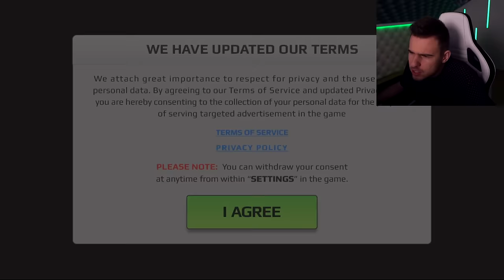CSÚNYÁN MEGSZÍVATTAM A TANÁROMAT!